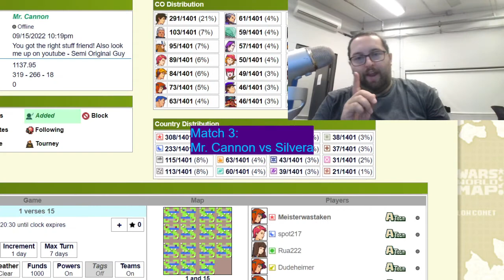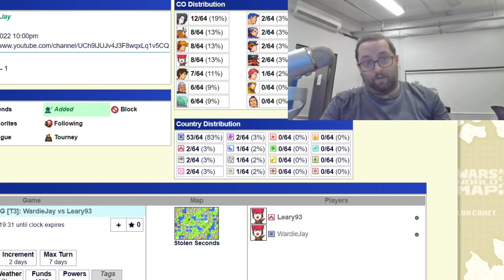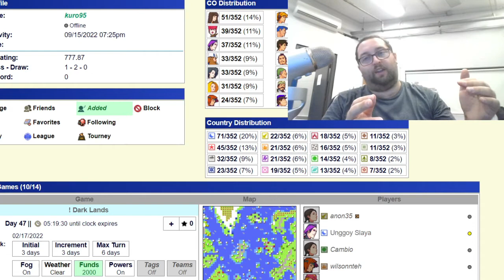kanbei cup ROUND 1 starts!!!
Rules for Round 1:
Rules
Unit bans: Black Bomb, Stealths, Pipe Runner
Funds 1000 per building
Weather clean
Fog of war OFF
Day limit 30
Capture limit 27
Initial time 3 days
Increment 6 hours
Max turn time 3 days

How to report wins or AFK:
My discord channel or one of my alt accounts: